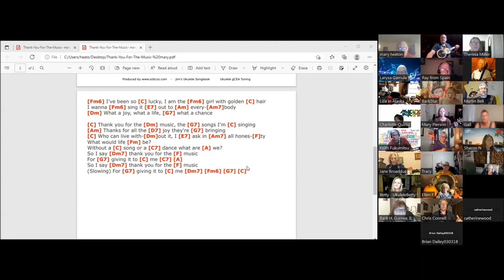"Thank You For The Music" by Mary Heaton